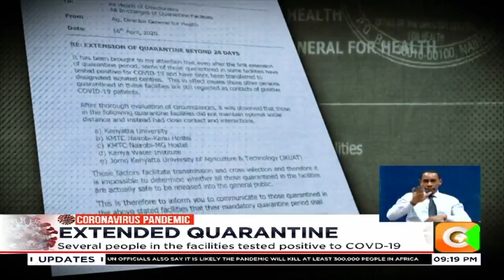Gov’t extends quarantine period in 5 quarantine centres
The government has extended the quarantine period for all persons being held at Five quarantine centres in the country. Health Director General Dr. Patrick Amoth says the individuals held at the five facilities did not maintain what he called "optimal social distance" and instead had close contact and interactions.